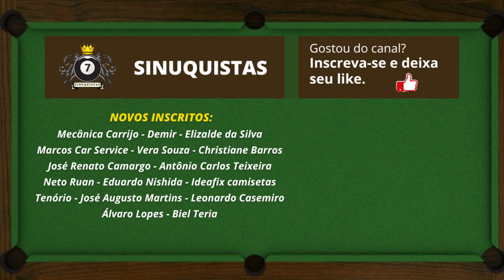Júnior Toscano arrisca o sete e elimina partida contra Lúcio em Tenente Ananias-RN